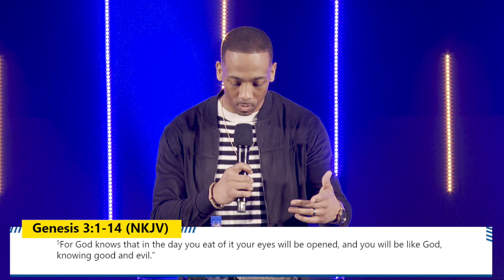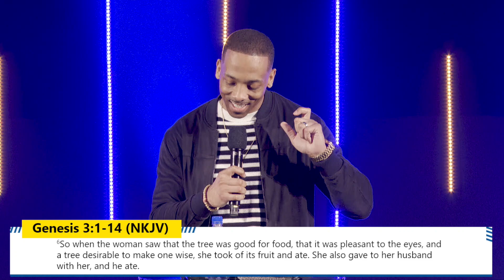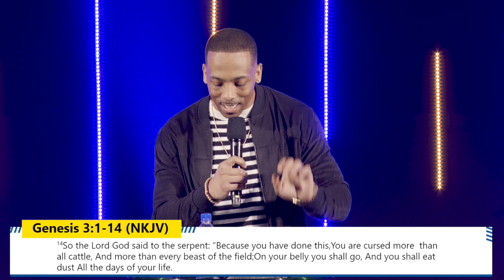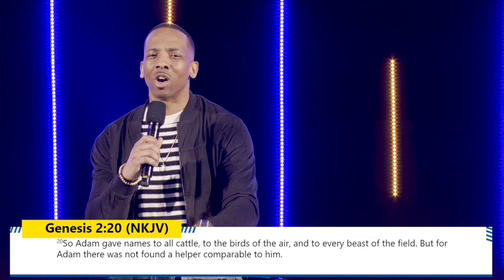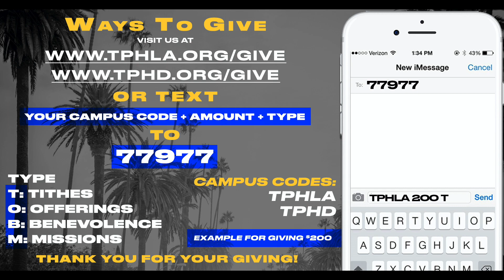Out of the Dust - Stephon Chaney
Los Angeles or Text TPHLA to 77977
Denver or Text TPHD to 77977

You can also give by mail to:
TPHD 9495 E Florida Ave Denver, CO 80247